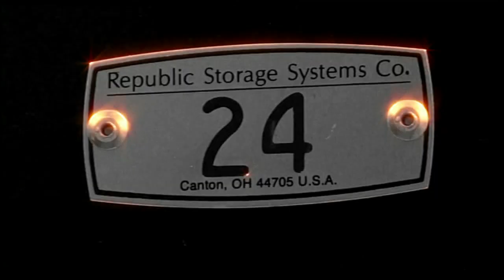24 Season 8 Episode 10 (8x10) Promo #2 HD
Second promo for 24 Season 8 episode 10. "You said you wanted me in? This is it." - Jack Bauer